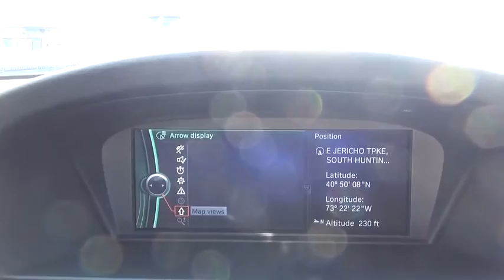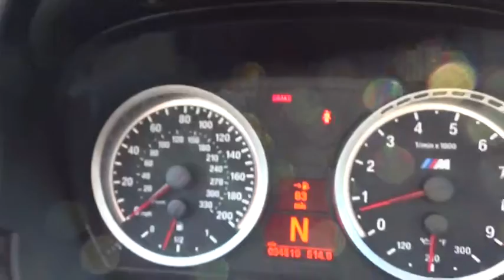2013 BMW M3 Walk-Around Huntington, Suffolk County, Nassau County, Long Island, NY BB1228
2013 BMW M3 Walk-Around
2013 BMW M3 2DR CPE - Stock#: BB1228 - VIN#: WBSKG9C59DJ595116

Habberstad BMW
945 East Jericho Turnpike

This BMW M3 has a strong Gas V8 4.0/244 engine powering this Autostick transmission. KBB.com Brand Image Awards. Xenon headlights, White turn-signal indicators, Vehicle-speed-sensitive variable-assist power steering (M Servotronic) (2012), Vehicle & key memory, Titanium Shadow trim. Carfax One-Owner Vehicle.*This BMW M3 Comes Equipped with These Options *Titanium Shadow interior trim, Tire Pressure Monitor, Tachometer with variable warning zones and oil temperature display, Split fold-down-rear seat, Split fold-down rear seats (M3 Convertible fold-down rear seats include two convenience hooks), Shadowline trim, Service Interval Indicator with miles-to-service display, Rear window defogger, Rear wheel drive, Rain sensor and auto headlights, Power front/rear windows with one-touch up/down operation (in M3 Coupe, rear windows are stationary and do not include up/down operation), On-board computer with detailed vehicle information, including travel range on remaining fuel, external temperature (including freezing temperature warning), Oil coolant heat exchanger (2012), Multi-function remote control, M-design instrument cluster with titanium-finish-ringed instrument dials and red needles.* Living In The Fast Lane Doesn't Mean Compromising On Quality with This BMW M3 2DR CPE *Carfax reports: Carfax One-Owner Vehicle, No Damage Reported, No Accidents Reported.* Visit Us Today *You've earned this- stop by Habberstad BMW located at , to make this car yours today! No haggle, no hassle.